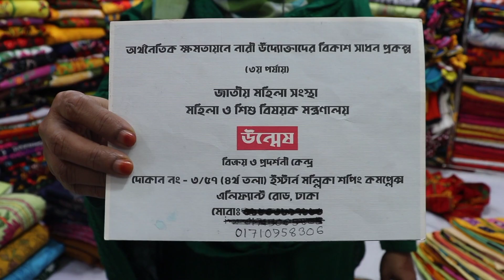শীতের জন্য হাতের কাজের যশোরের নকশি কাঁথা ডিজাইন ও দামে ll winter nokshi Katha design price 2022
পাগল করা ডিজাইনের হাতের কাজের কাটওয়ার্ক ও এপ্লিকের থ্রি পিস কালেকশন।। wholesale price